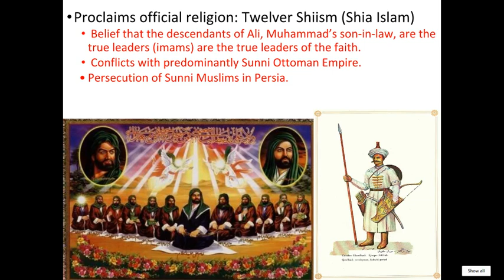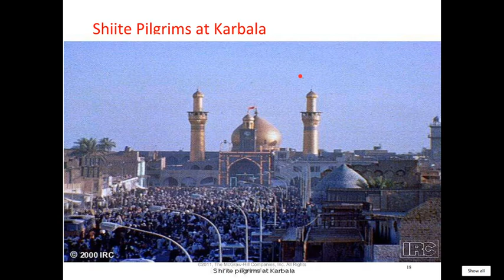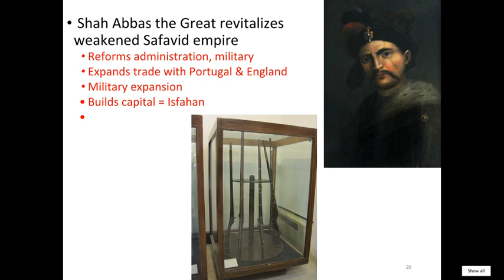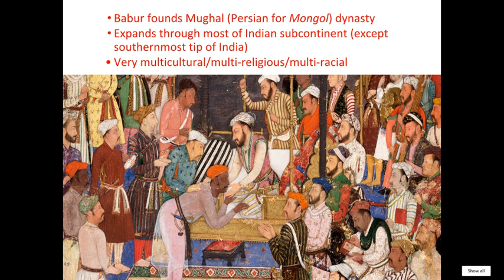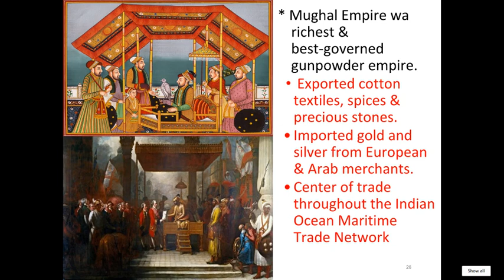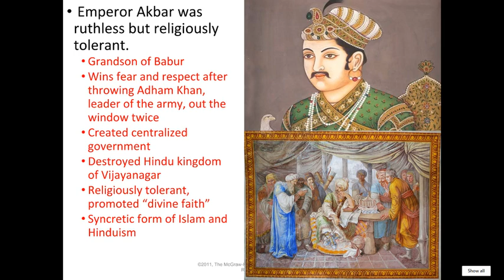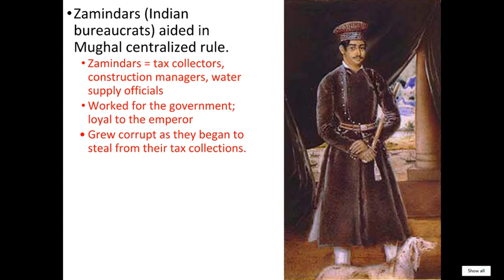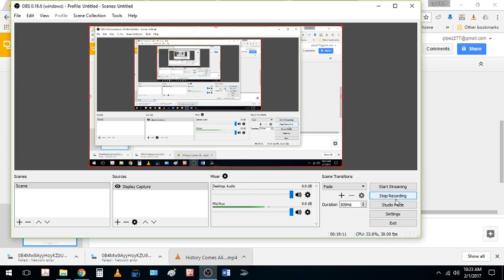WHAP Ch 19 lecture pt 2 - Safavid & Mughal Empires